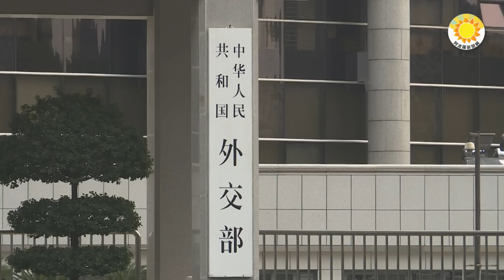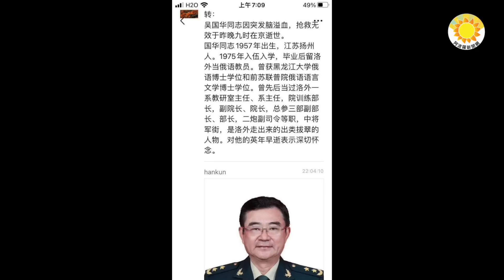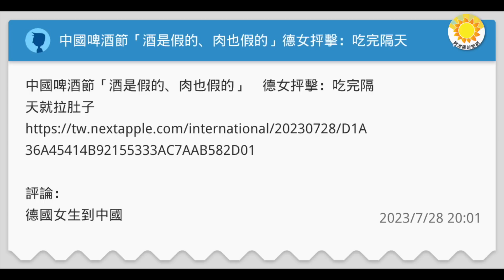🔥中共翩翩外交美男子？驚爆雙面人細節；外交部內部「醜聞」專場！毛寧這表現前所未有；中共此地無銀髮逝訊，火箭軍原副司令家人蹊蹺設靈堂；中國啤酒節「酒假、肉也假」 ，德國美女：吃完隔天就拉肚子阿波羅網CM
00:00 摘要
00:55 中共翩翩外交美男子？驚爆雙面人細節
03:45 外交部內部「醜聞」專場！毛寧這表現前所未有
06:14 中共此地無銀發逝訊 火箭軍原副司令家人蹊蹺設靈堂
07:37 中國啤酒節「酒假、肉也假」 德國美女：吃完隔天就拉肚子